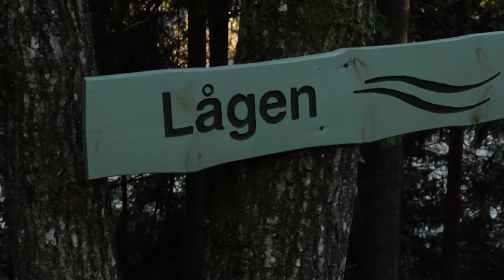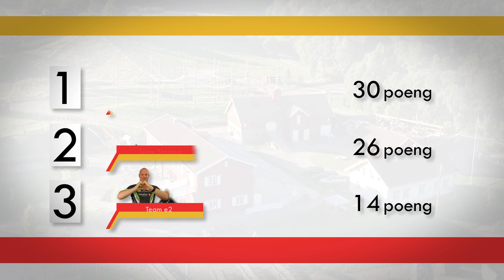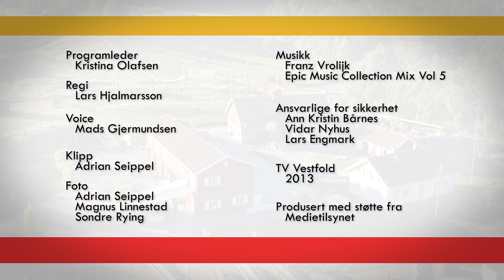Mestersjansen Episode 7